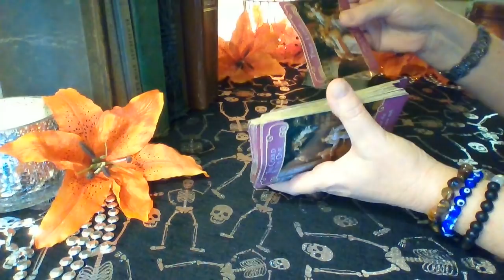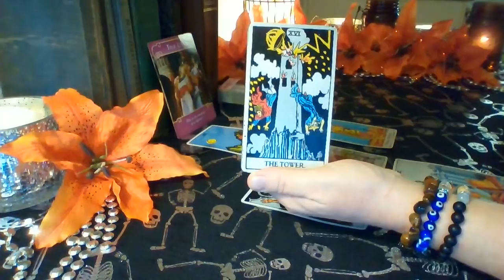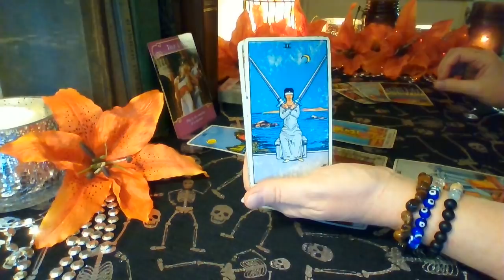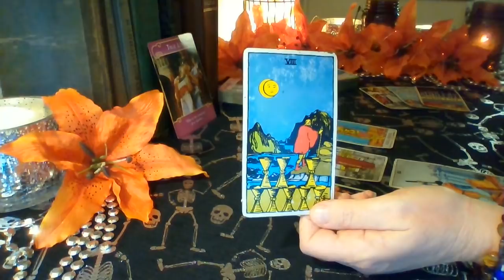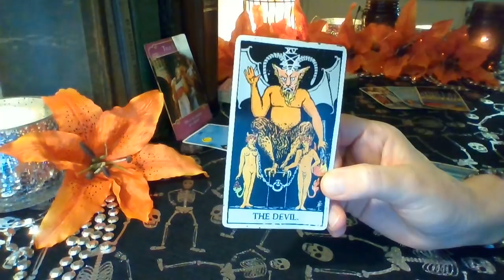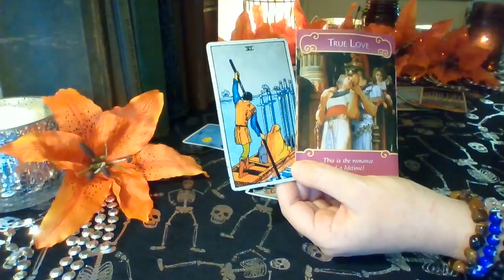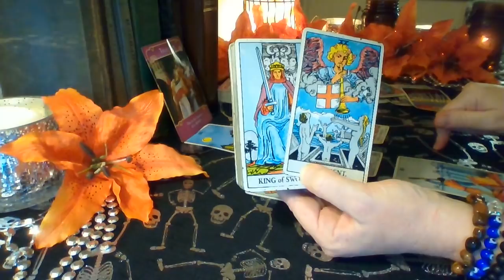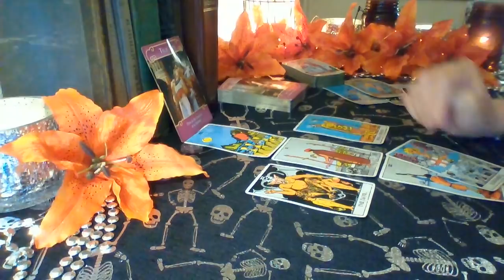Leo October 2019: Ready Or Not, Here They Come Leo ❤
Leo ❤ This person is having a tower moment Leo. A relationship has come to an end for them in a very painful way. This was a karmic cycle they had to go through. They have been harboring emotions for you for a very long time, but have not been able to come toward you until the karmic cycle was complete. They know what the connection is between you and they feel you are "THE ONE" Leo ❤

Schedule for weekly readings:
Monday: Libra, Scorpio, Sagittarius
Tuesday: Capricorn, Aquarius, Pisces
Wednesday: Aries, Taurus, Gemini
Thursday: Cancer, Leo, Virgo